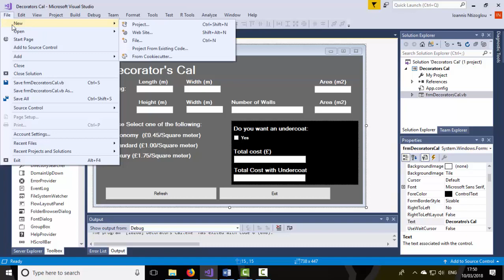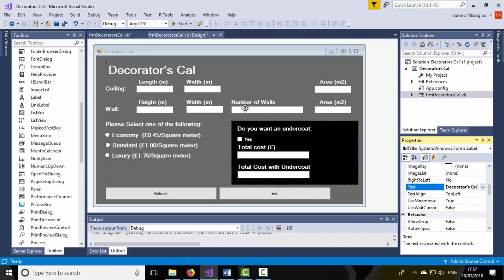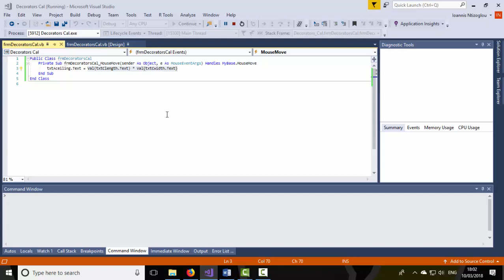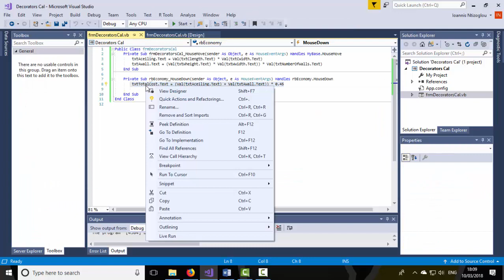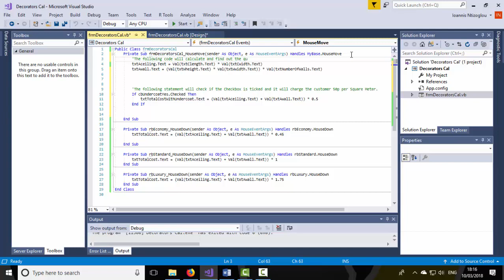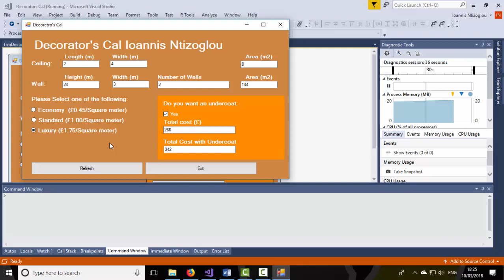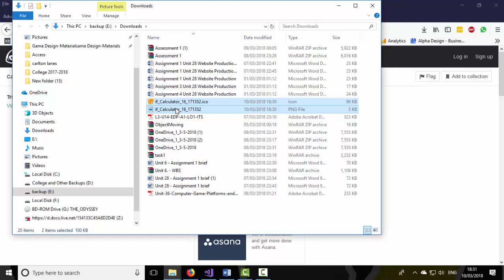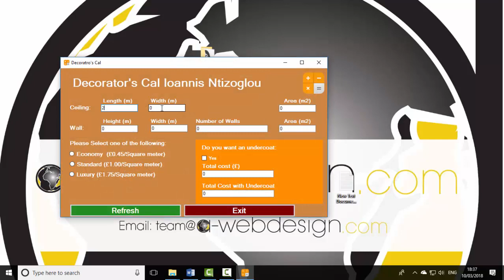Decorator's Calculator in VB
Create a simple calculator in VB to calculate the size of a room in square metres.